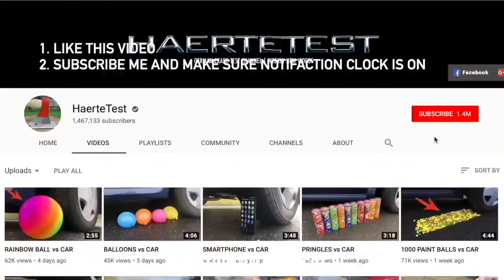Fish Vs Car Experiment | New Video Most satisfied video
Hello Friends! This is an amazing DIY EXPERIMENT video based on some funny and interesting experiments. So lets get ready for my next video. EXPERIMENT Match Vs Fish